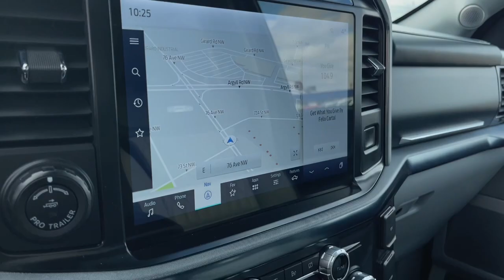2021 Ford F-150 Limited